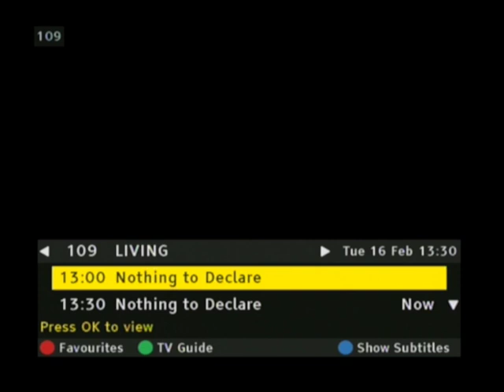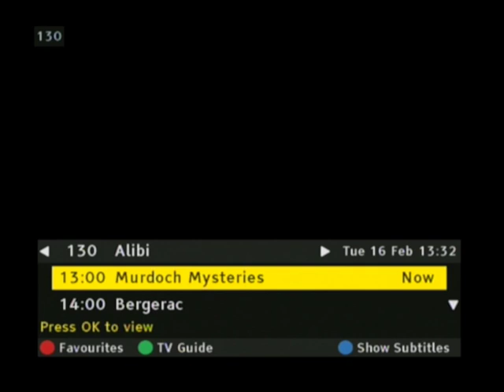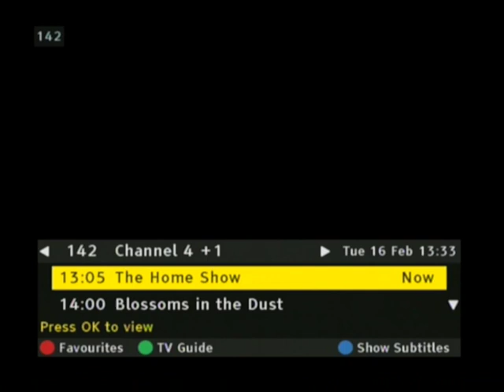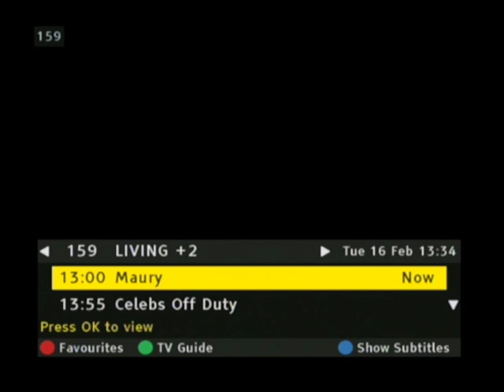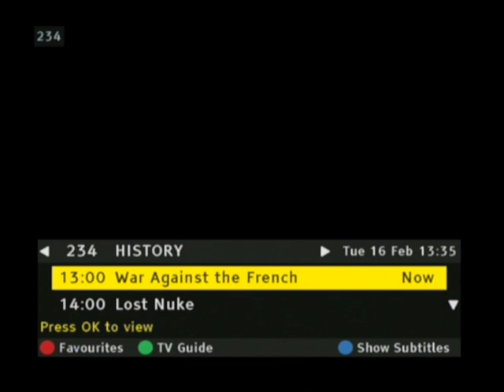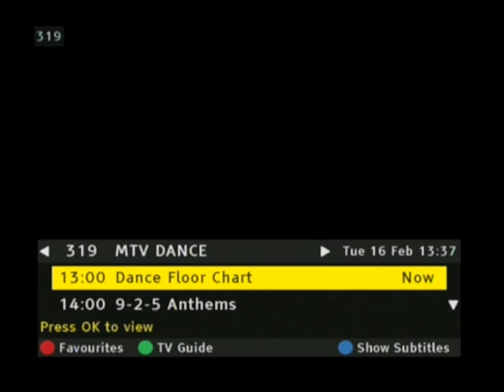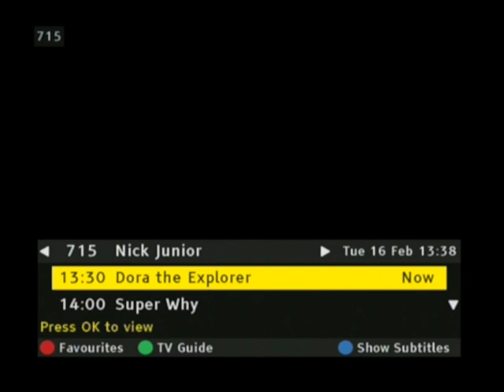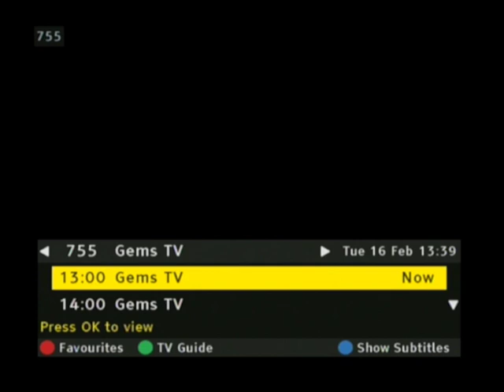Channel Surfing on Virgin Media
An average days channel surf on Virgin Media.

How i miss the days of analog cable, when we had less channels and more choice.